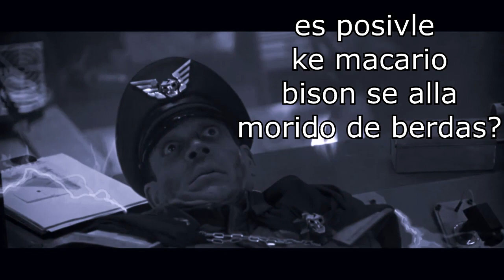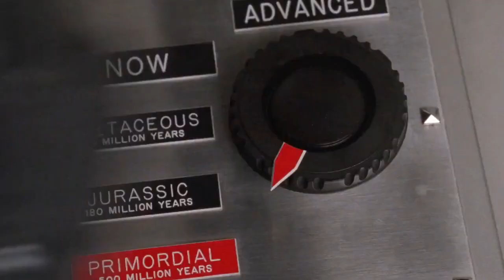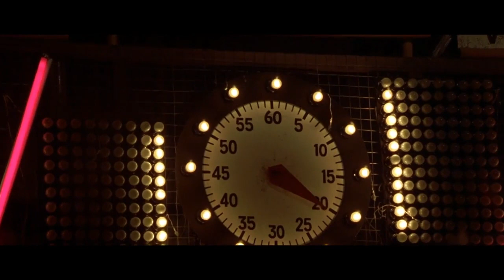Top 5: LAS PEORES ADAPTACIONES DEL CINE